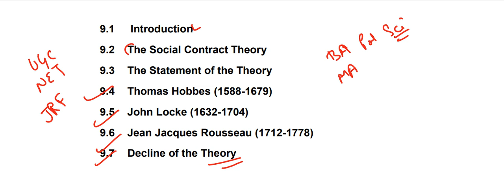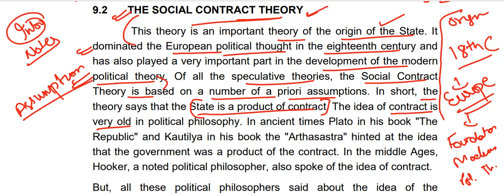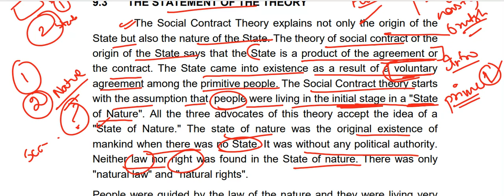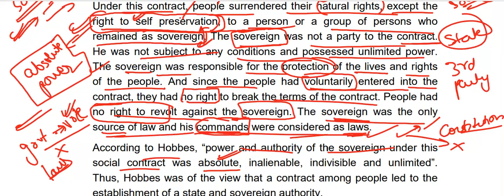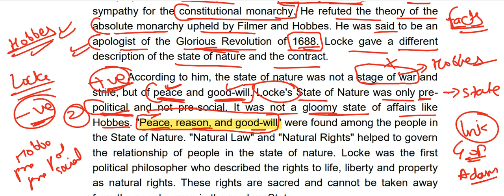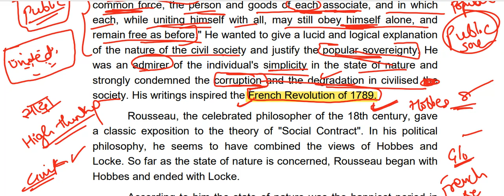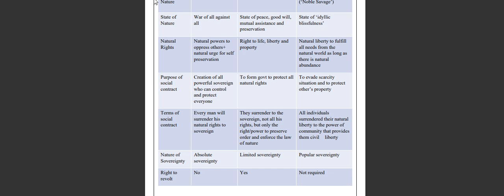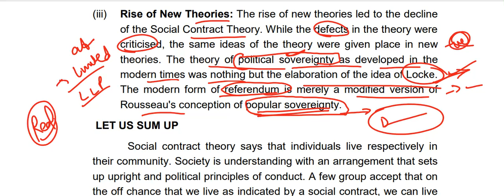SOCIAL CONTRACT THEORY || HOBBES LOCKE, ROUSSEAU | AMAL RAY BOOK| NET JRF POL SCI, BA MA POL SCI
In this video, we are covering Amal Ray and Mohit Bhattacharya book on Political Theory.
You will study theories of :
1. Thomas Hobbes
2. JOHN Locke
3. Rousseau

This series will be helpful to every student of Political Science: BA and MA in Political Science, CUET UG PG,  UGC NET Political Science.
Hoping for your precious support 🤞🙏